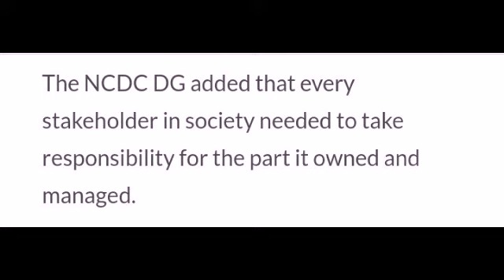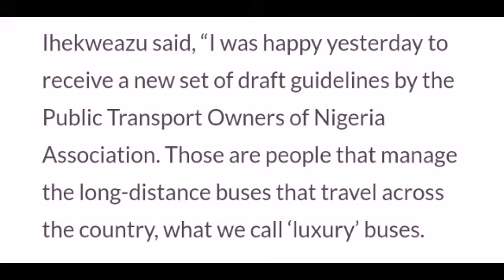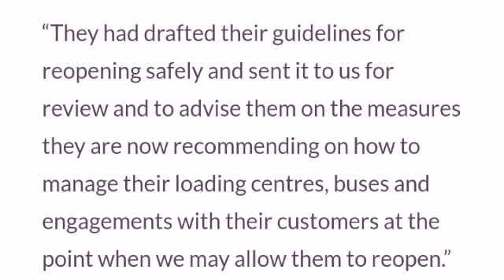Nigerian Government Asks Churches, Mosques, Others To Submit Guidelines For Reopening